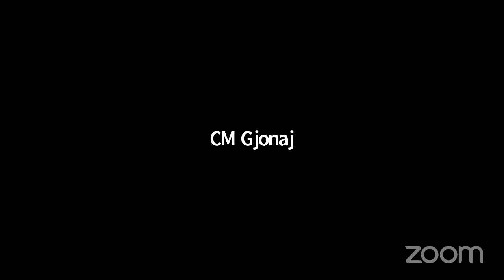Finance 2020-06-25T0... NYCC REMOTE FINANCE 06252020 Thu 25 Jun 2020 17 02 40 0000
KEY: null

 ID: 18029

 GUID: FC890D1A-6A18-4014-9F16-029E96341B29